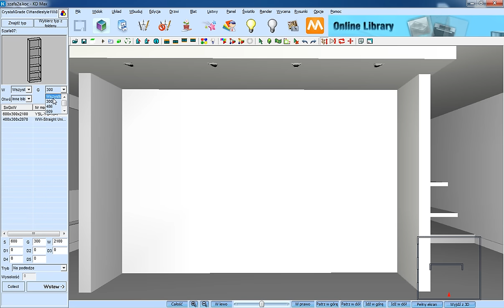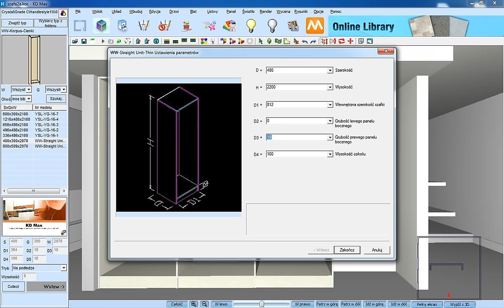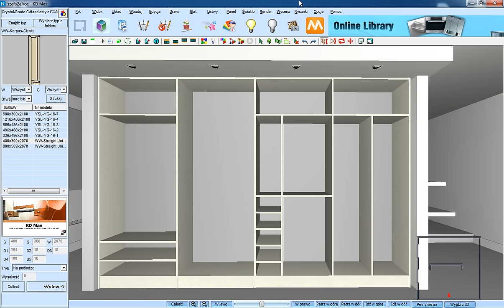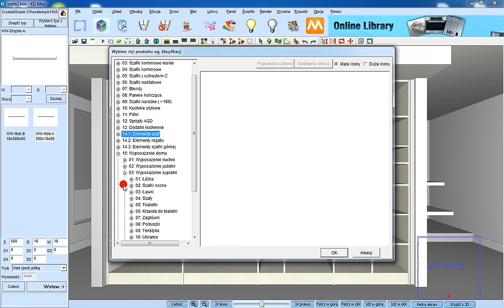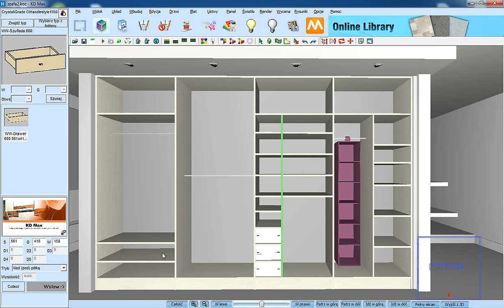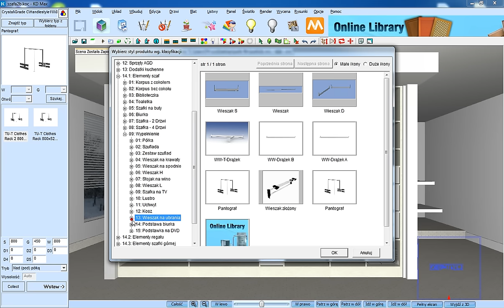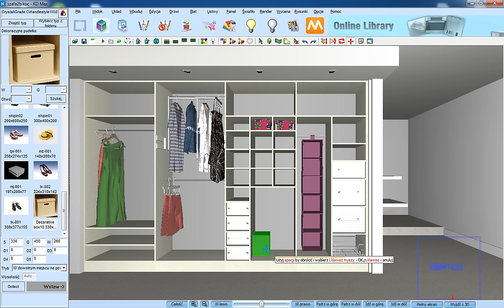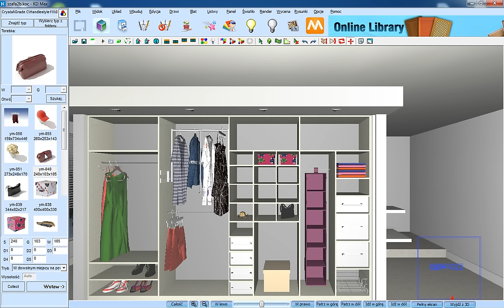Projekt szafy wnękowej z wyposażeniem w KD Max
KD Max to szybki i intuicyjny program do projektowania kuchni, mebli kuchennych oraz szaf. Przybliżony czas wykonania projektu kuchni i mebli, wraz z ich fotorealistyczną wizualizacją, to zaledwie 15 minut.

Powyższy projekt został wykonany w programie KD Max 6. Przybliżona data premiery - marzec / kwiecień 2017.